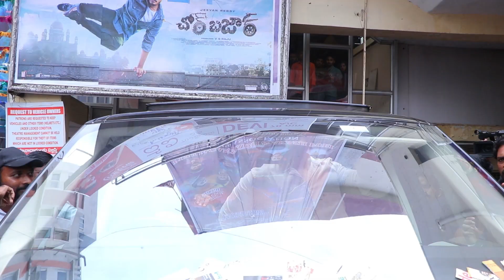సినిమా హిట్టు/ప్లాప్ తెలియదు ఫాన్స్ క్షమించండి || Akash Puri Reaction After Watching Chor Baazar